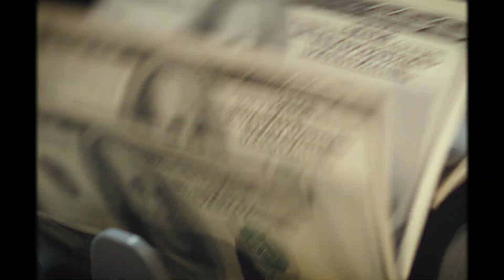SUBURB SHOUT OUTS! | 2022 UCI Winter Retreat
You won't believe how amazing the suburbs can be!